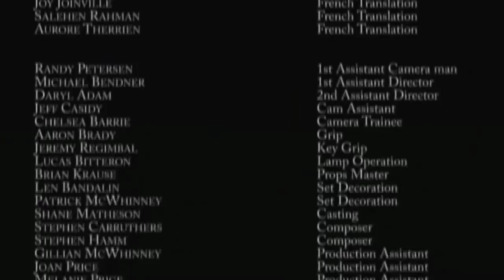Chapter 8 - Children Paint for Epilepsy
Chapter Seven: Children painting for epilepsy.